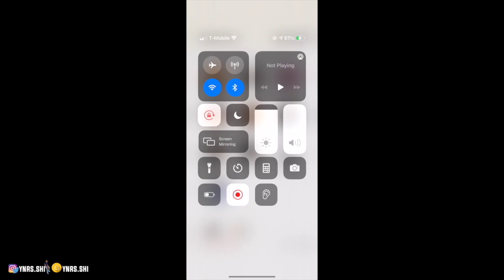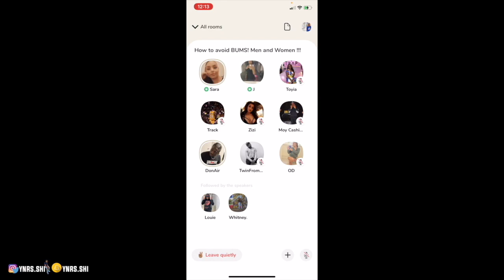Clubhouse App: HOW TO DISAPPEAR IN CHATS (GHOST GLITCH) 👻 * Patched*